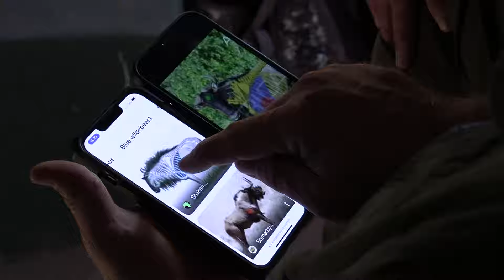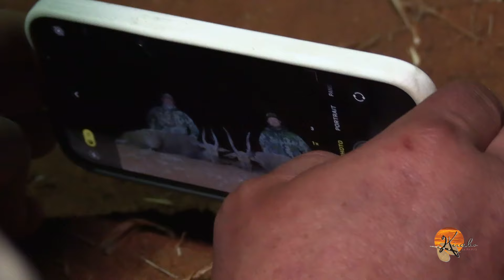Kirabo Chris Smith Hunt 2023